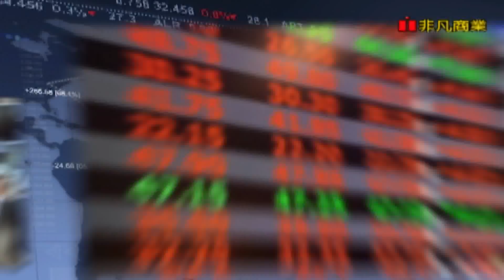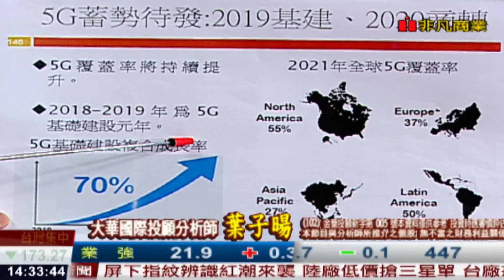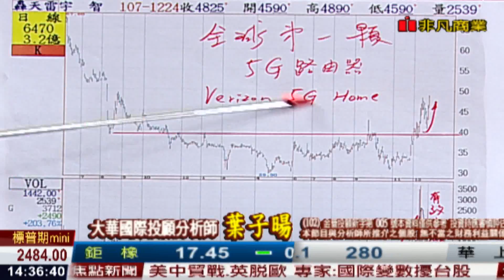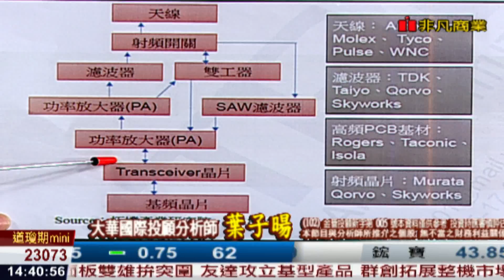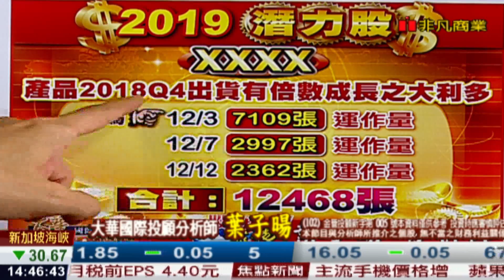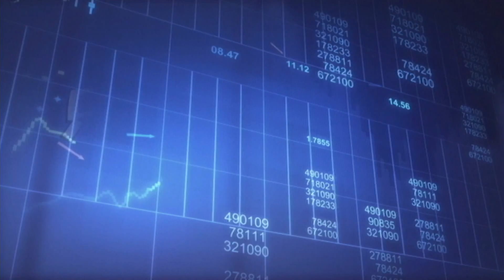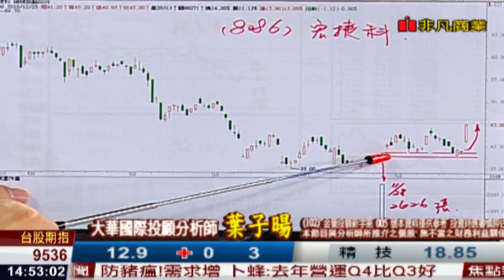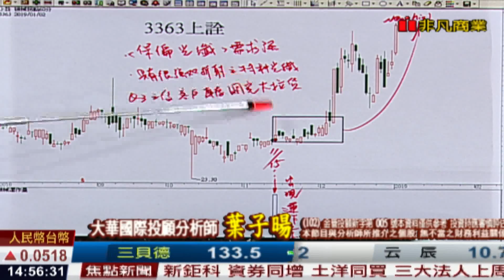190102股海飛揚